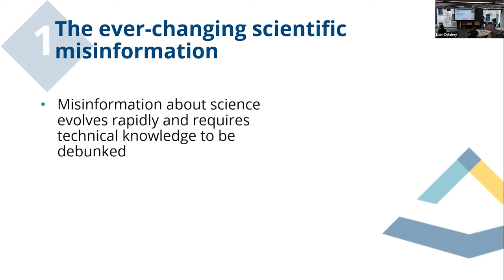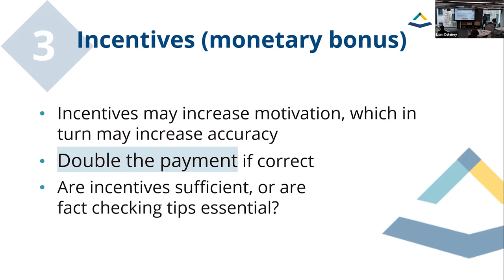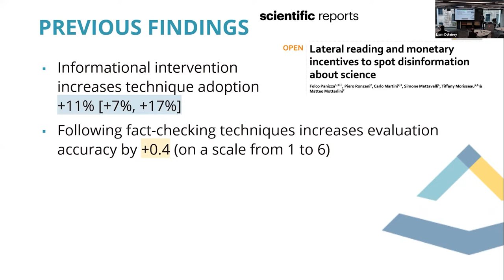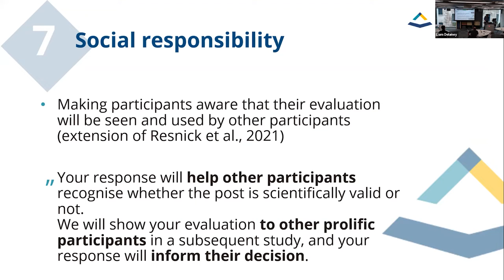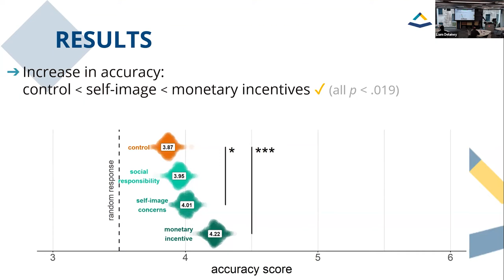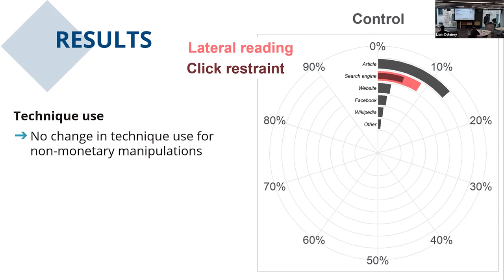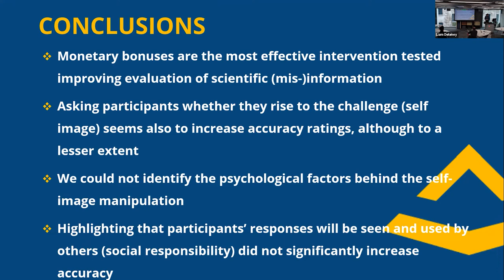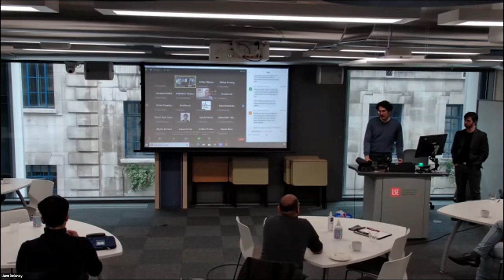Folco Panizza | How incentives increase recognition of scientific (mis)information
Folco Panizza (IMT School for Advanced Studies Lucca) delivered the presentation 'How incentives increase recognition of scientific (mis)information' during the PERITIA workshop 'How to Address an Infodemic: Experiments on (Dis)Information' at the London School of Economics on 28 April 2022.

Abstract

The accuracy of information shared online often goes unnoticed as the architecture of social media diverts attention to other characteristics such as surprise and novelty. Recent research has shown that increasing deliberation is a cost-effective intervention to make users more aware of the content they share. Monetary incentives have been shown to be quite effective in this regard, but are not a scalable intervention. In this study, we compared monetary remuneration with two types of non-monetary incentives, leveraging social responsibility and self-image.

PERITIA is an EU-funded project exploring public trust in expertise. Our multi-disciplinary team seeks to help citizens and policymakers understand trust in science and identify trustworthy expertise. By doing so, we aim to enhance trust in a better democratic governance for the future of Europe. This project has received funding from the European Union’s Horizon 2020 research and innovation programme under grant agreement No 870883. The information and opinions on this website and other communications materials are those of the authors and do not necessarily reflect the opinion of the European Commission.